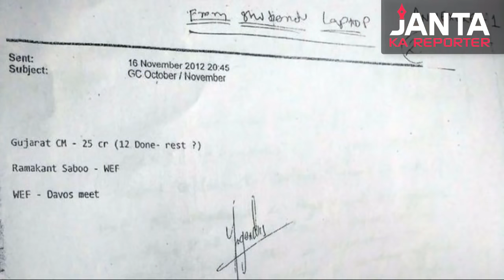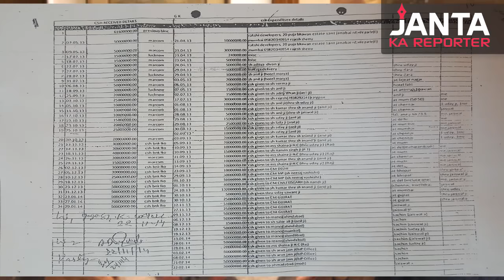'Small setback'But we will be back on 14 Dec. says Bhushan on SC Birla - Sahara Bribery case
Small Set Back in Sahara Birla Case. Will be back on 14th Dec to Convince SC -  there is merit in the case and we have more evidences - Prashant Bhushan